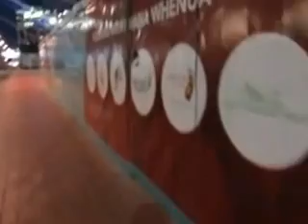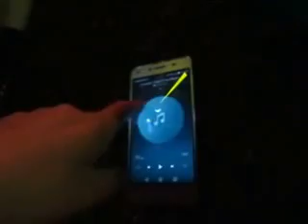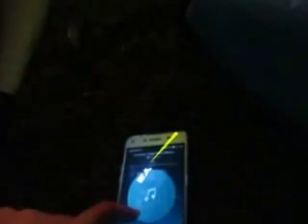Auckland City at Night |Victoria Ngo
Me and yologurlems explore the city at night and watch the sunset near the Auckland ports. We do some crazy stuff like running through the water when it is not light up.

Title: Defqwop - Into the Ether

Title: Freaknoise! & Elekix & Satz - Lost Melody

Title: NaNa & Marin Hoxha - OK